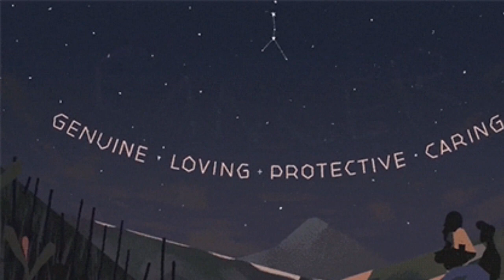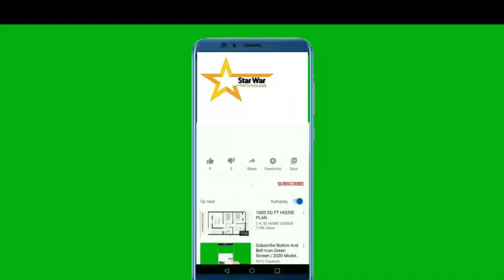Aaj Ka Din 24-08-22 horoscope for today | horoscope in urdu today | aj ka din